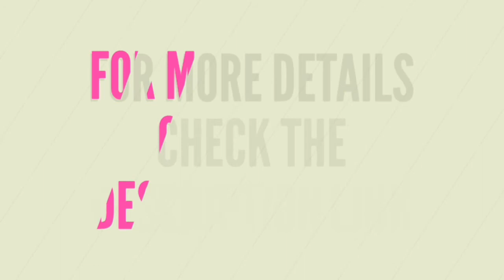Center for DNA Fingerprinting and Diagnostic CDFD HYDERABAD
Notification